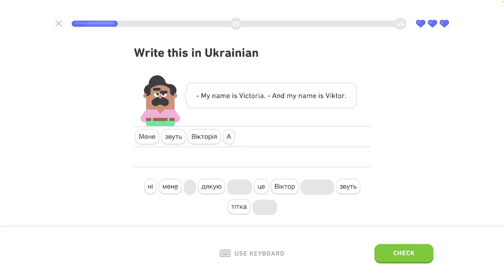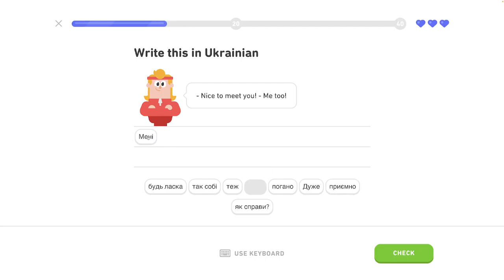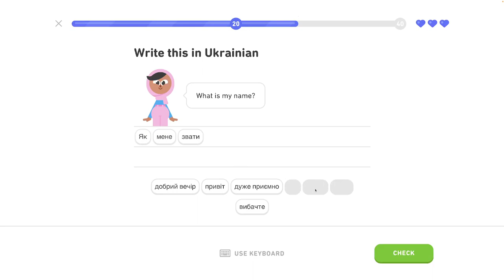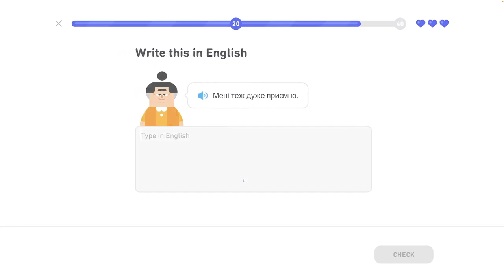🇺🇦 Vety - level 5/6 - lekcia 2/3 - Ukrajinsky s Yetim